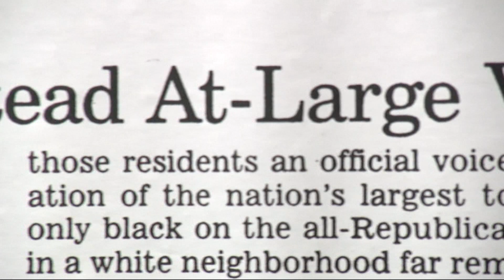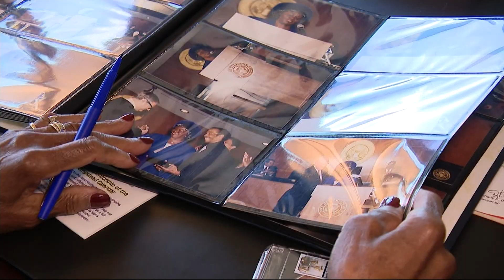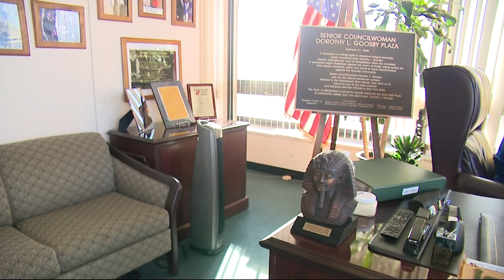Hempstead town Councilwoman Dorothy Goosby reflects on making history in 1999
Senior Councilwoman Dorothy Goosby made history when she was elected to the Hempstead Town Board in 1999 after a long legal battle.